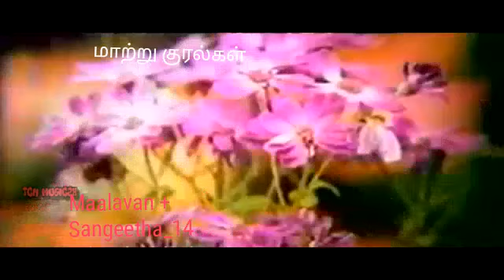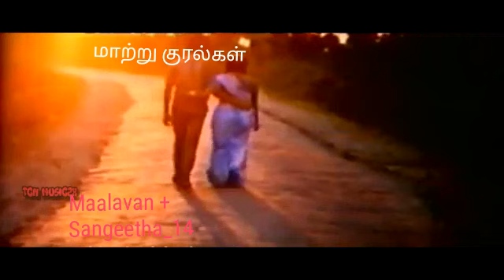பூஜைகேத்த பூவிது = Maalavan + Sangeetha _14